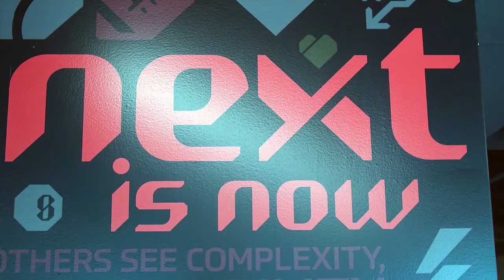Our Walls do Talk in Stamford, CT!